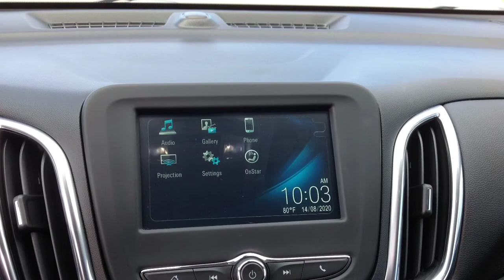2018 Chevrolet Equinox LT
Clean, Safe & ready to drive! This equinox drives & looks like its brand new!! It has rollover protection, all around airbags & a backup camera for safety. It’s also got features like Bluetooth & OnStar, Keyless start & entry & cruise control! Lastly, the odometer reads barely over 13k miles & this car has never been in any form of accident or crash!

Nevada.